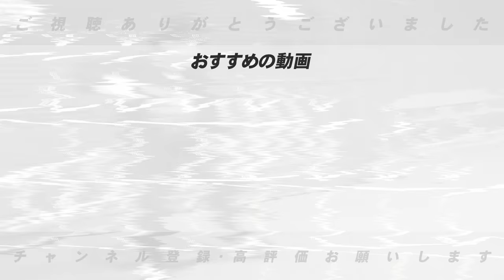【いよいよ交流戦開幕!】今勢いがあるのはカープ！阪神の岡田監督はそこまで焦らない？中日はワンチャンある！12球団交流戦次第でピンチになる球団について考察します！